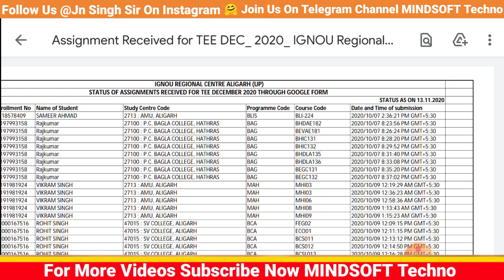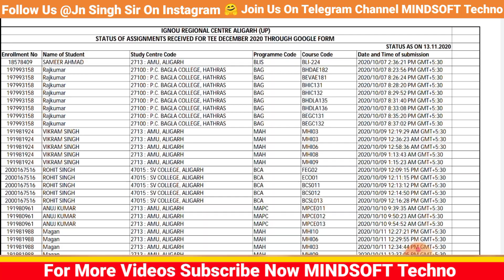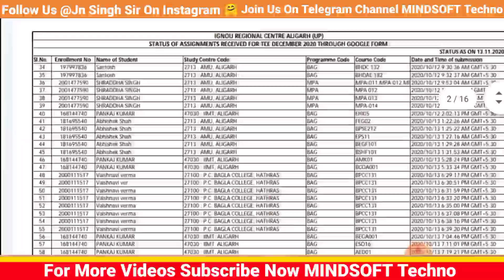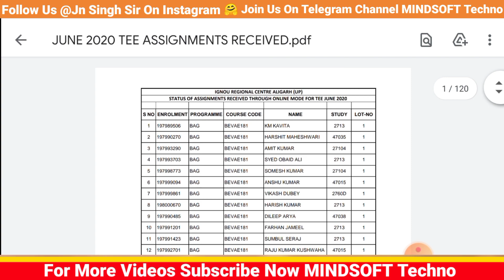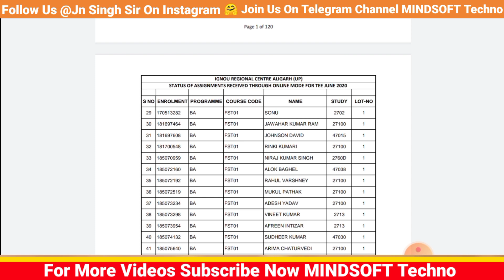🔴IGNOU IMPORTANT NOTIFICATION || IGNOU ASSIGNMENT SUBMISSION 1st LIST UPDATED || CHECK YOUR NAME NOW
Important Updates For JUNE TEE 2020 And DEC TEE 2020 Assignment Submission List Release Must Watch This Video Till The End.

IGNOU TEE2020 || How to Score 80-90% Easily || 40 Days Solid Study Plan|| For All Programme students

 IGNOU DEC 2020 EXAM POSTPONED | Notice Release/ IGNOU Big Update For All Students.

IGNOU DEC Tee / Exam form fill changes and BScg lab course Registration. Important Video for all BAG/Bcomg/Bcsg students must watch.

MATHEMATICS PAPER PATTERN ( BMTC 131/132 Course) Ignou Paper pattern For 1st year (BAG, BSCG, BCOMG)

BMTC 131 calculus Previous Year Paper

BEVAE 181 Unit 2 Ecosystem

Unit - 1 Our Environment Important Question MCQ PDF

 MajorEcosytem Of BEVAE181MCQ Part 1

📑📑BEVAE 181  Environmental Studies PreviousYear Paper
and MCQ Important Question Videos Serious.

Ignou Exam Paper Formate MCQ question or Subjective Question

How to get IGNOU Study material from RC, By post or through Ignou Head office. In Hand to hand 1 Hour's me with proof letter. step by step process

IGNOU DEC TEE Examination date sheet,  Instructions and new changes, Exams form fill up, assignment submission and other info. must watch

Ignou Examination Form must watch
All important Term for IGNOU DEC tee. Must watch this video till the end.

DEC TEE Assignment submission process.

 how to submit ignou assignments?

📙IGNOU से पढना सही है या नहीं 🤔Open University Degree waste of Time ? Must Watch //Whole Truth 😲

Naac क्या है Naac का क्या कार्य है  WHAT IS NAAC  क्या प्रभाव पडेगा इसका आप पर। जरूर देखें

Ignou Vs DU SOL which is better